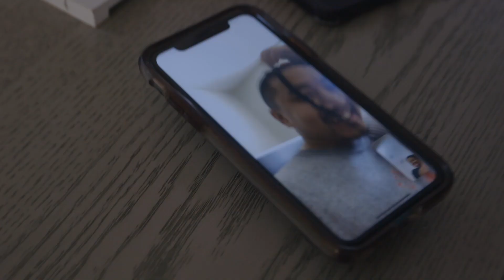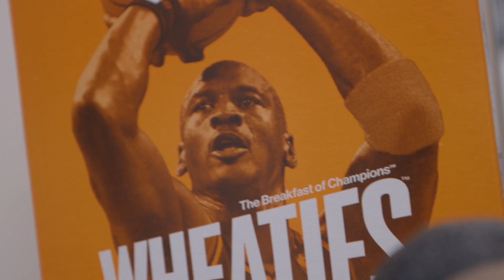Her First Barber Shop EXPERIENCE!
In this vlog my bestfriend Shirley experiences her first time in a barbershop.

Jacksonville, Florida
Jacksonville vlogger
Jacksonville dancer
jacksonville vlog
Jacksonville dance
Shot with a Canon EOS R OR CANON T5I